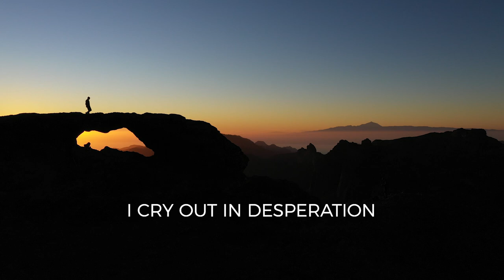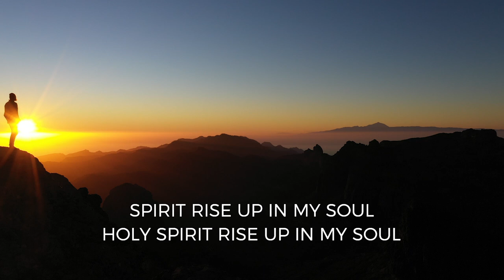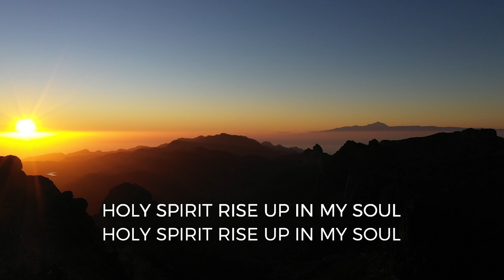Spirit Rise Up - Jonny Somervell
CCLI - 7164063

Lyrics -
Verse 1:
I cry out in desperation, longing for transformation
Won’t You consume this heart, O God?
I’m praying for revelation to sweep across the nations

Chorus:
Spirit rise up in my soul
Holy Spirit rise up in my soul
As I leave behind the old for the new
Let Your heart’s compassion transform my view

Verse 2:
Won’t You consume our hearts, O God?

Chorus:

Bridge: (repeat)
My prayer today, God let Your Kingdom come
My prayer today, God may Your will be done
My prayer today, God let Your Kingdom come on earth
God let Your Kingdom come
My prayer today, God let Your will be done
God let Your Kingdom come on earth

Chorus: (repeat)